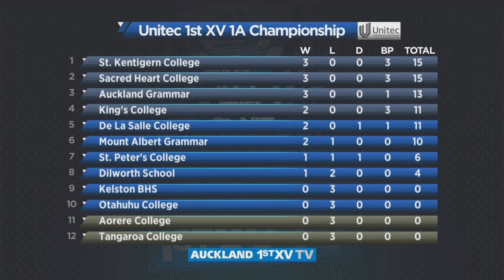SCHOOL REPORT Rd 3 :: Auckland 1st XV TV 2015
Catch thrilling end-to-end rugby from the Unitec 1A Championship as both St. Kentigern College and Sacred Heart College piled on the points. And there were last-minute heroics as unbeaten King’s College hosted St. Peter’s College.